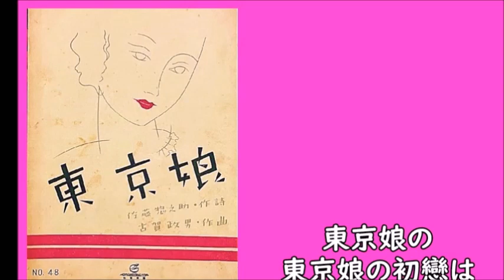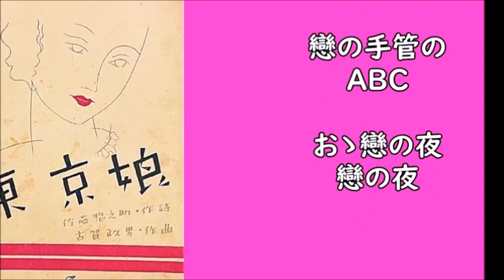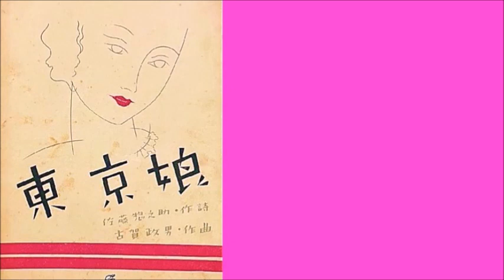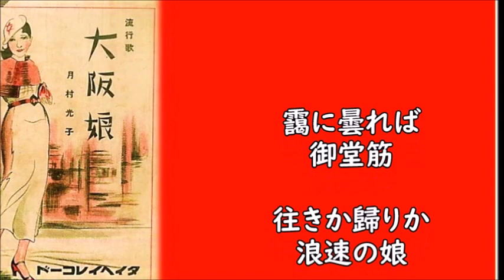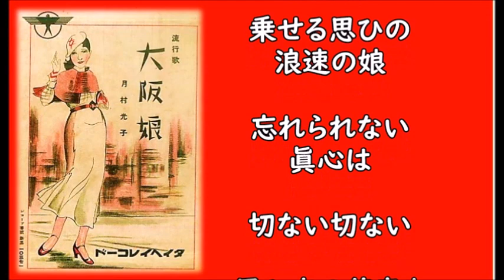東京娘vs大阪娘 藤山一郎さんvs月村光子さん 「昭和戦前歌謡200」